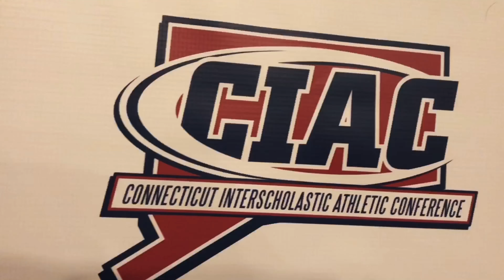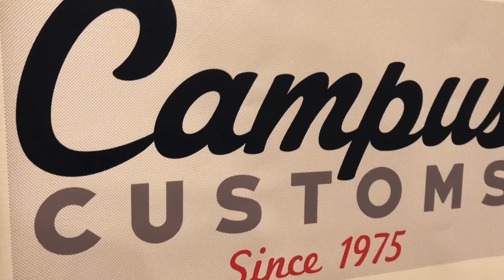United Sports Youth Leadership Conference CT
Lad in a Battle LLC holds motivational presentations for middle school, high school, colleges, conferences and organizations all over the U.S. The results continue to prove how much it works. Inspiring youth by using music, personal stories and videos!